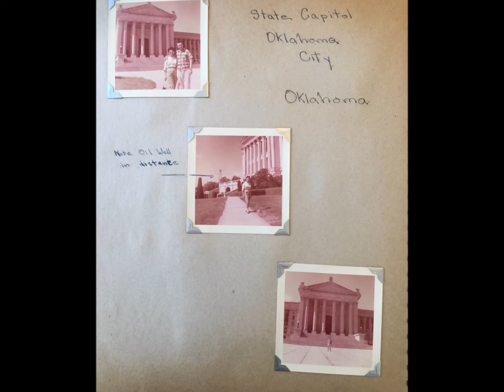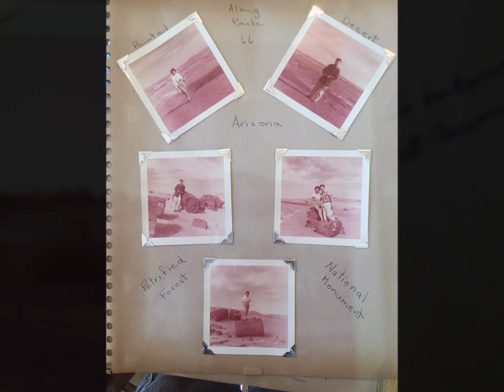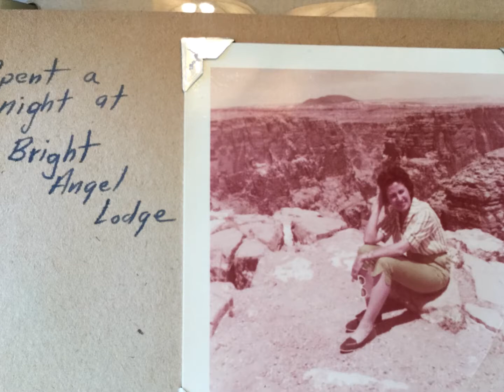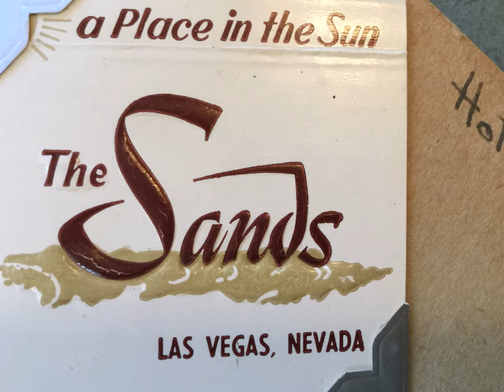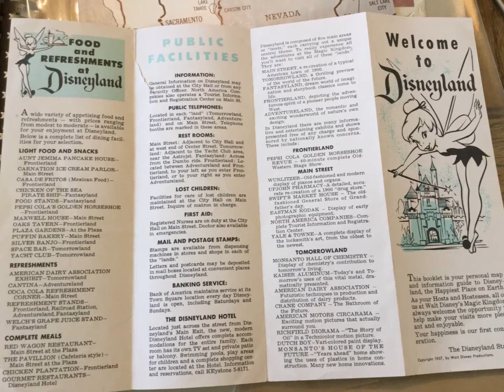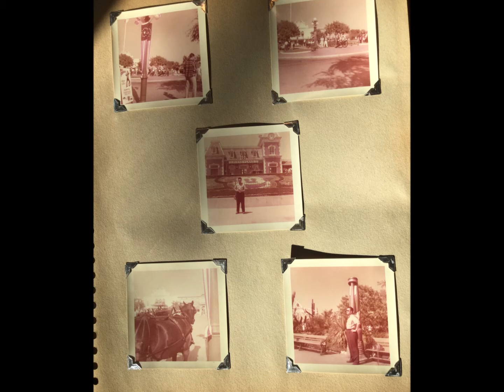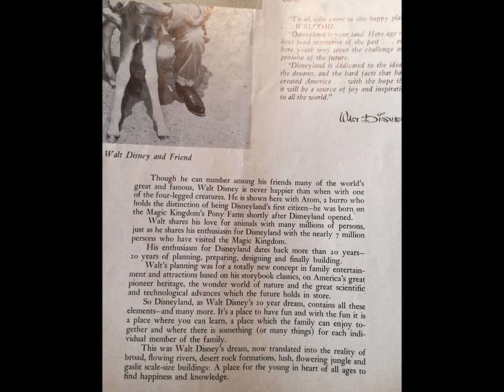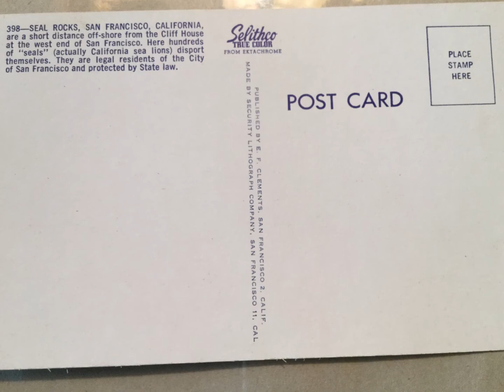1957 Cross Continent Honeymoon Scrap Book with Music including songs by Peter Dizozza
Scrap Book Images with audio

"Reunion" recording
Mozart Midi
"Thank You, Lord" (Live)
"Watch for Tomorrow" (Live)